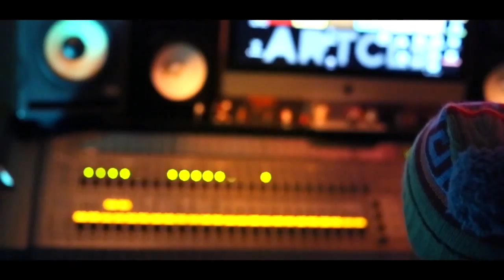ROCKBOY K9 - EPIC JANUARY COMMERCIAL 1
THIS IS THE FIRST VOL. OF COMMERCIALS FROM ROCKBOY K9'S EPICJANUARY EP.

EPICJANUARY TO BE RELEASED JANUARY 28TH.

SHOT AND CHOPPED BY JON KILLZ
PRODUCED BY JONNY DOMAN AND MIXED BY ROCKBOY K9